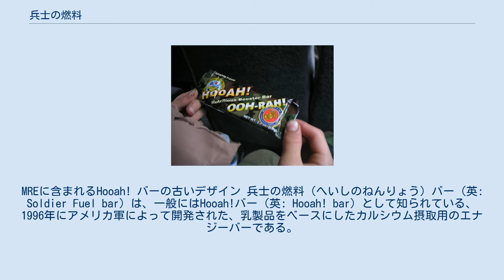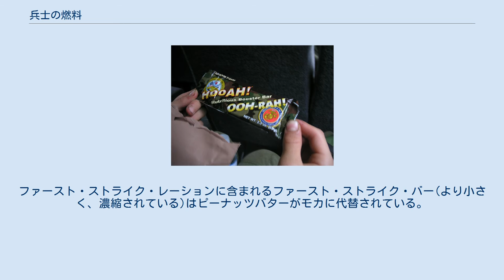兵士の燃料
MREに含まれるHooah! バーの古いデザイン 兵士の燃料（へいしのねんりょう）バー（英: Soldier Fuel bar）は、一般にはHooah!バー（英: Hooah! bar）として知られている、1996年にアメリカ軍によって開発された、乳製品をベースにしたカルシウム摂取用のエナジーバーである。
当初はMRE、MCW、FSRなど、兵士の個人用野戦レーションに含まれていた。
 名前の由来は軍事スラングの「hooah」。
HUA（Heard、Understood、Acknowledged―聞きました、理解しました、承知しました。）にちなむ。
 通常はアメリカ軍の兵士によって消費され、当初は包装の片側に「HOOAH!」及びアメリカ陸軍紋章が、もう片側に「OOH-RAH!」及びアメリカ海兵隊紋章が印刷されていた（海兵隊では「hooah」に相当する語が「oorah」で、「ooh-rah」はその変形である）。
新しい包装では同じ側に両方のロゴがある。
商業用のバージョンではその代わりに、アメリカ合衆国の丸いロゴを特徴とする。
 最初の軍用HOOAH! バーはアップル-シナモン、チョコレート、ラズベリー、クランベリー、ピーナッツバター味だった。
ファースト・ストライク・レーションに含まれるファースト・ストライク・バー(より小さく、濃縮されている)はピーナッツバターがモカに代替されている。
 2004年、ダンドレアブラザーズLLCが、HOOAH! バーの商業販売を許可され、同年に市場へ販売を開始した。
バーは現在では「HOOAH!」ではなく「兵士の燃料」と名付けられ、270-280カロリー、10グラムのタンパク質、8-9グラムの脂肪、40-42グラムの炭水化物を含む。